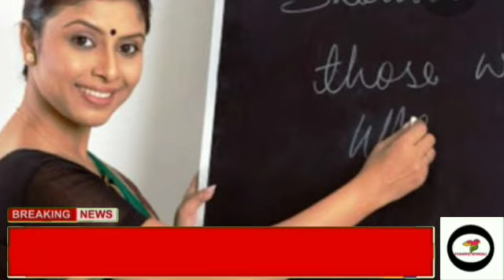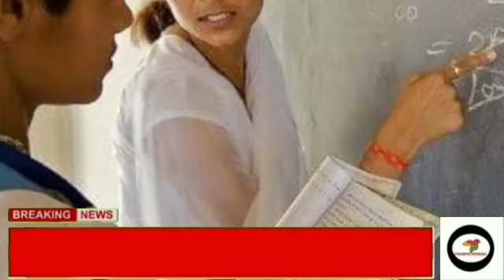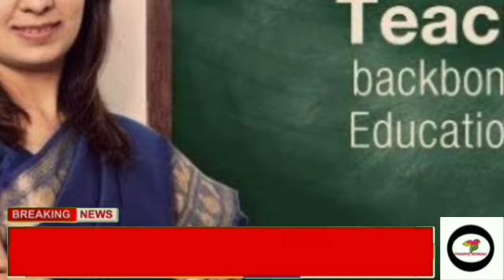ফের ৯০৭ জনের চাকরি বাতিল ?এইমাত্র বড় খবর পাওয়া গেল।